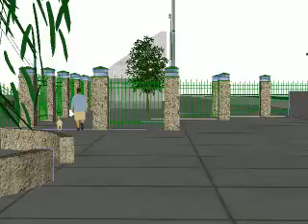Kingsburg High School 3D Athletic Stadium Sketchup